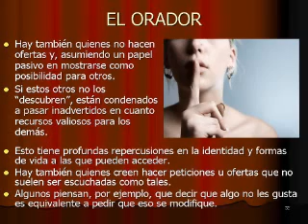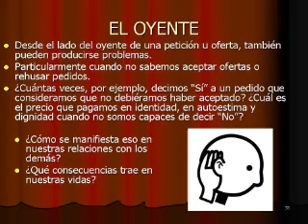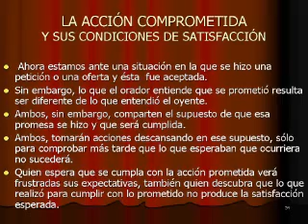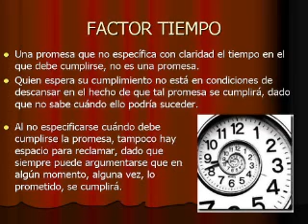COCREAR ARGENTINA. Conferencia sobre Actos del lenguaje. Parte 04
Ultima parte de la Conferencia de Actos del Lenguaje